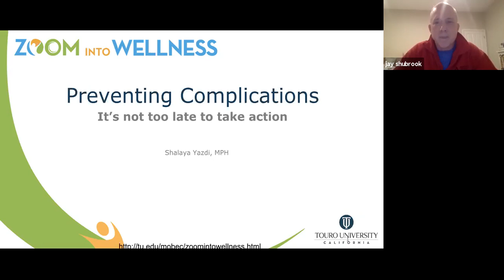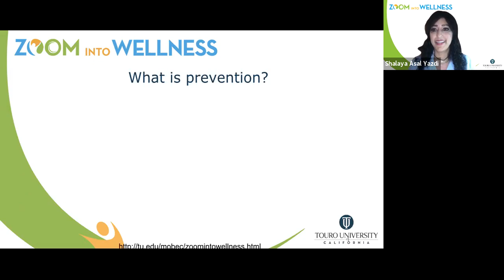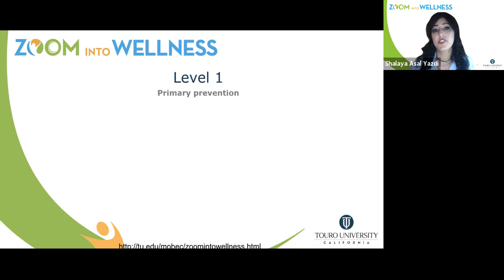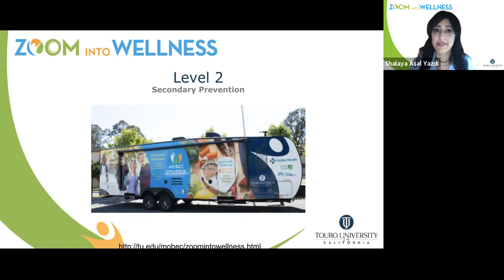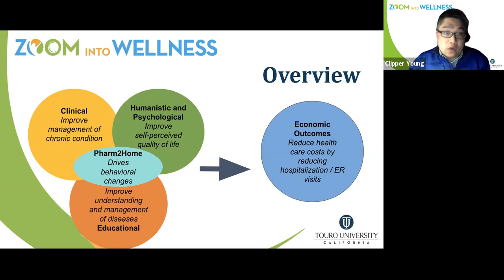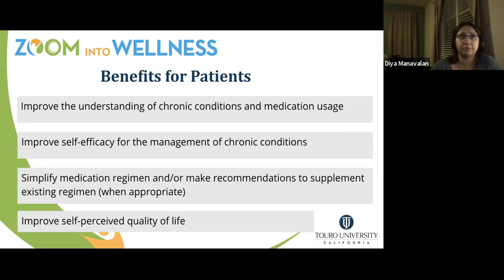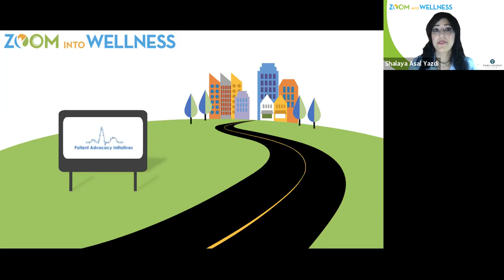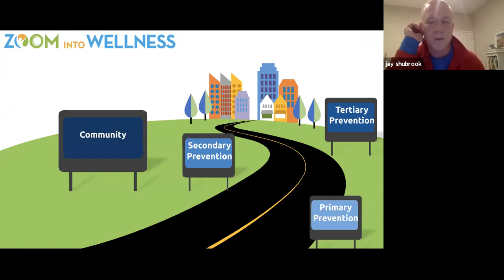Zoom into Wellness: Preventing Chronic Conditions - It's not too late to take action.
What is prevention? What can we do to prevent chronic conditions from starting? How can we prevent chronic conditions from getting worse? Tune in for a discussion about the spectrum of prevention and what resources can be used. It’s not too late to take action.

Shalaya Yazdi, MPH is enrolled in the MSMHS program at TUC, where she is pursuing a career as an osteopathic physician. Growing up with family members diagnosed with chronic conditions, she observed how the mind, body, and spirit are interconnected and is passionate about merging this with her interest in advocating for preventative health care. Shalaya has served the community through her work with DREAM (Diabetes Research Education and Management) Team and through her non-profit organization, We Are Together As One, which is dedicated to providing food and hygiene products to underserved communities.

Clipper Young is a faculty member at Touro University California College of Osteopathic Medicine. He is a member of the DREAM (Diabetes Research Education and Management) Team at the College, which is an interprofessional team to prevent and manage diabetes in Solano County, California. He is also a board certified clinician, specializing in diabetes management and geriatric care. Recently, he started a chronic-disease-and-medication-management program, called Pharm2Home Initiative, where the pharmacy team goes to patients' homes and conducts telehealth sessions to deliver personalized care in underserved population in Vallejo. His research interests include the management of diabetes, focusing on the psychosocial aspect and looking into how socioeconomic status and social determinants of health impact the management, and the integration of diabetes, public health, and pharmacy. He is the chair for the Diabetes Self-Management Education and Support (DSMES) Interest Group at the American Diabetes Association. In 2017, he was the recipient of the Kim Higgins California Diabetes Educator of the Year Award from the California Coordinating Body of the AADE (American Association of Diabetes Educators; now re-named to ADCES, Association of Diabetes Care Education Specialists). In 2018, he was selected as one of the recipients for the AADE Rising Star Award.

Diya Manavalan is a pharmacy resident at Touro University California College of Osteopathic Medicine and a part-time pharmacist at CVS Health. Diya received her Bachelor of Pharmacy degree from the Tamil Nadu Dr MGR Medical University, India in 2006 and her Doctorate of Pharmacy from Touro University California College of Pharmacy in 2019. She worked as a pharmacist in India before immigrating to the United States. Her interests lie in chronic disease and medication therapy management, where she helps patients manage their complex medication regimens and offers education to improve patients’ self-efficacy.